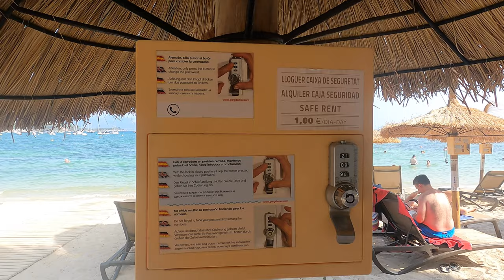A stroll along Puerto Pollenca, Majorca - with a little bit of Alcudia Old Town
Puerto Pollenca is a lovely haven on the Northern coast of Majorca - This is a short introduction.